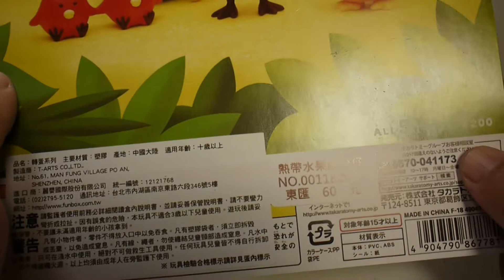豪宅玩具~1218~轉蛋ガシャポンGASHAPON 熊貓之穴 熱帶水果鳥公仔 香蕉奇異果櫻桃哈密瓜橘子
感覺熊貓之穴很有機會做出~榴槤鳥!
banana 香蕉
cherry 櫻桃
melon 哈密瓜
orange 柳橙
kiwi fruit 奇異果

全家飲料加價購 熊貓之穴 熱帶水果鳥公仔 開箱連結